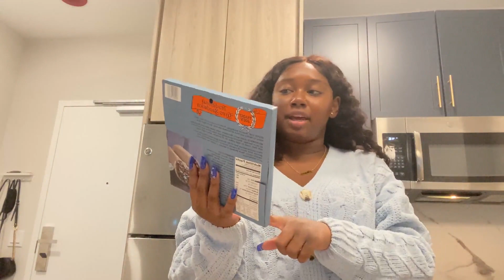MY FIRST CONCERT SINCE COVID | A WEEK IN MY LIFE CHICAGO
Today’s video was a week In my life of grad school at the University of Chicago. I also went to a BLXST concert, did a bunch of reading assignments, and tried new food. Overall I had a great week!

《 SHOP MY BUSINESSES》

Black Art Printables -

《 FOLLOW ME 》

WEEK IN MY LIFE: Grad School at UChicago, BLXST Concert, Trader Joe’s Haul